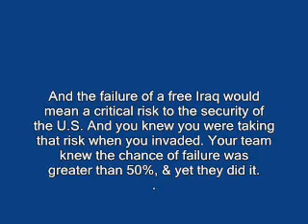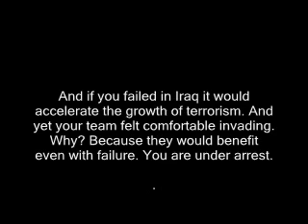Iraq is Free. Yay, Thanks Bush!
The decision to go to war in Iraq was made even though there was a majority risk of failure known to planners before invading.

They knew not only that they would not be held accountable if they failed in Iraq, but that corporations they have worked for or planned to work for would profit by invading Iraq, even if the invasion was a failure.